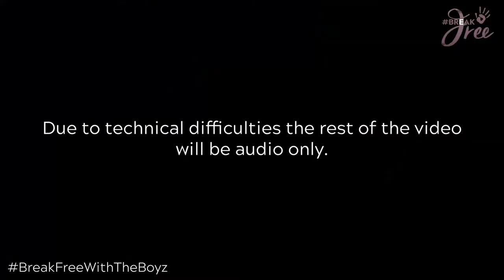BreakFreeWithTheBoyz - Male Engagement Session